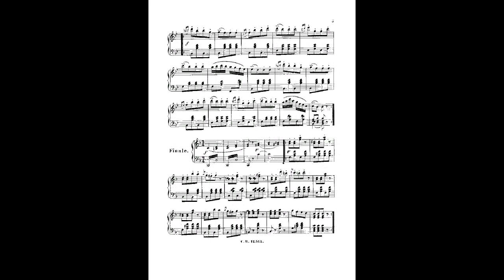Johann Strauss II Camelien Polka, Op 248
Instrumentation Orchestra